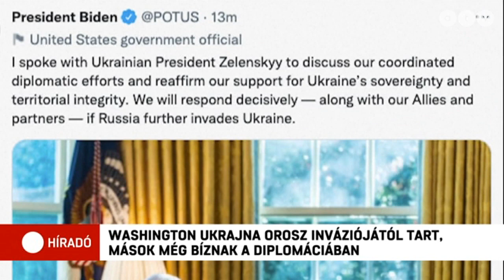Washington ukrajna orosz inváziójától tart, mások még bíznak a diplomáciában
„Nehéz nem fenyegetésként tekinteni arra, hogy 100 ezer orosz katona sorakozott fel ok nélkül az ukrán határon.” - ezt mondta a német külügyminiszter, miután Oroszország tagadta, hogy Ukrajna elleni invázióra készülne. Washington aggódik, hogy az oroszok már februárban támadhatnak, igaz, ezt a véleményt Kijevben nem osztják.